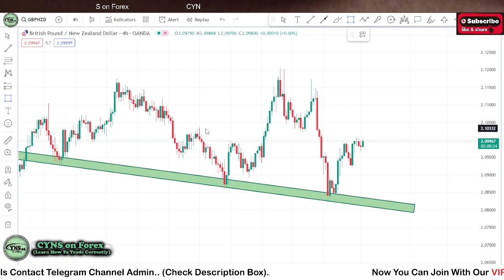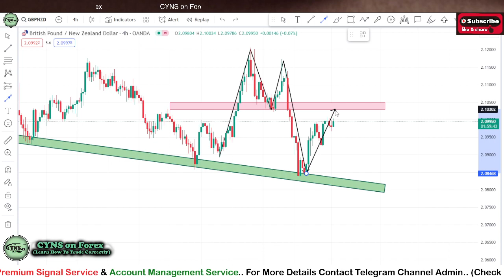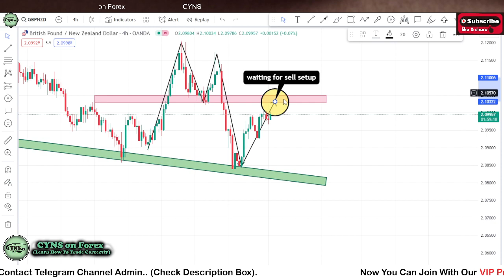GBPNZD Analysis Today | Forex Technical Analysis for 25th April 2024 by CYNS on Forex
Hello Traders,
⭕ In this video includes - ( GBPNZD Daily Forex Market Update for 25 April 2024 )
    ✅- Technical analysis on GBPNZD chart